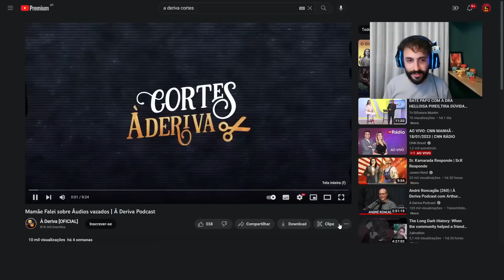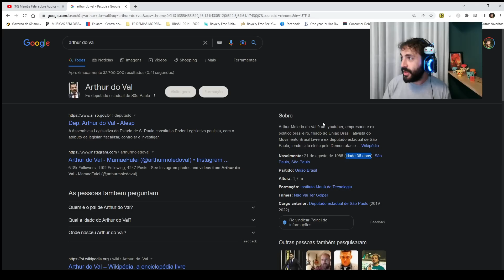ARTHUR DO VAL COMENTA SOBRE AUDIOS VAZADOS NA UCRÂNIA